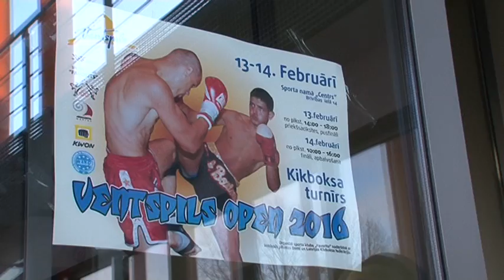Прошел турнир по кикбоксингу Ventspils OPEN